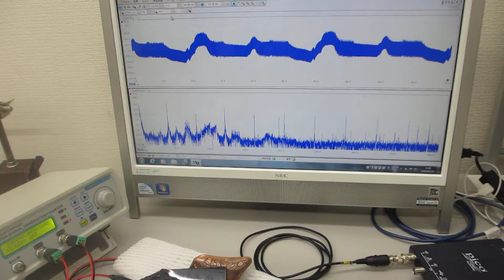オリジナル超音波実験（超音波発振制御プローブの発振制御）